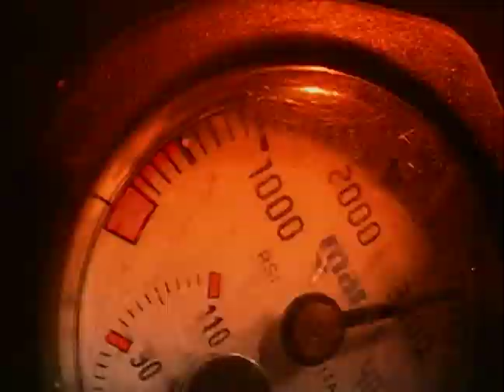The Aquanauts (1999)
THE AQUANAUTS was a 52-episode, scuba diving adventure series that aired on Animal Planet.